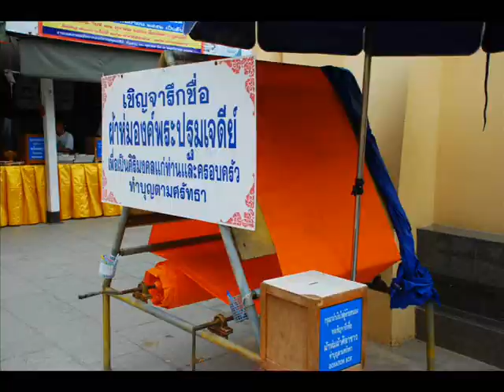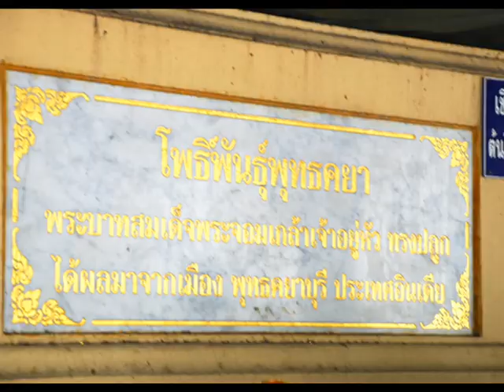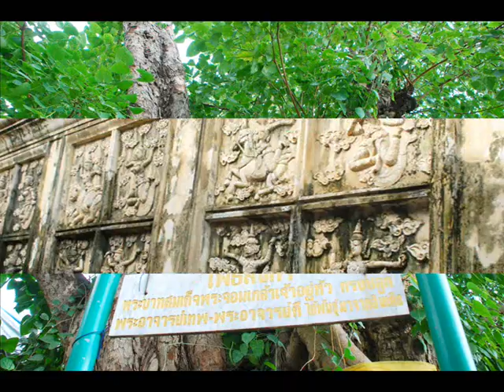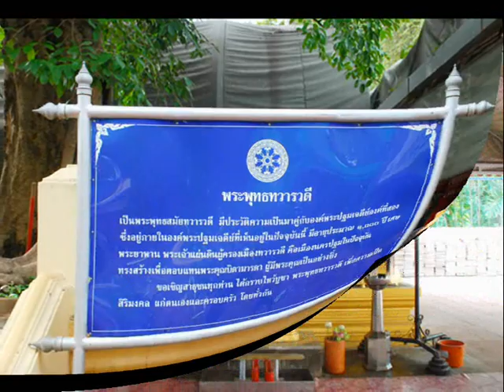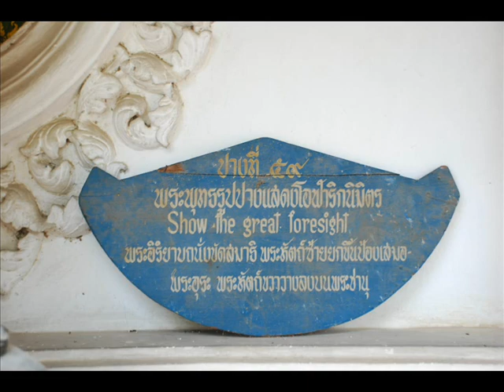วัดพระปฐมเจดีย์ 02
พระปฐมเจดีย์